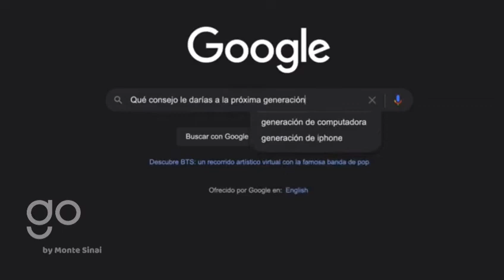Go by Monte Sinai